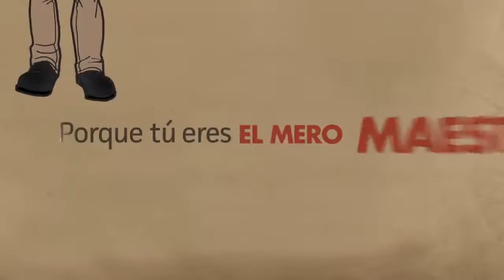Porque tú eres el mero maestro Holcim Contigo, Construyendo Juntos, Sacos edición especial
“Porque tú eres el Mero Maestro”, es una de las iniciativas del programa HolcimContigo, el cual fue creado para apoyar y mantener a la compañía lo más cerca posible de colaboradores, clientes, proveedores y comunidades ante la crisis sanitaria por COVID-19 .Holcim Contigo
Porque tú eres el mero maestro, Holcim Contigo, Construyendo Juntos, Sacos edición especial, Reconocemos tu labor